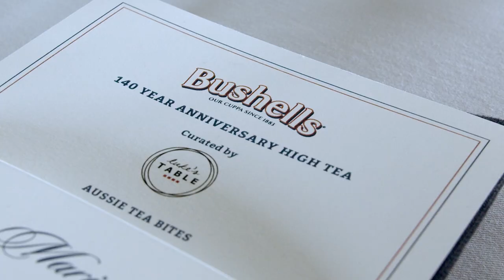Bushells 140 years High Tea Australia Sydney Harbour Bridge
Thank you to everyone for your ongoing support these last 140 years, Bushells would not be where it is today without its Aussie fans. A taste that is timeless and continues to be a great cuppa tea. (teapot emoji)

Thank you to everyone who entered the giveaway, made the Bushell High Tea Event happen, and those who joined us on this day. We hope you enjoyed the experience that was brought to life by Bushells.

To learn more about Bushell, follow us to see the tea journey continue.